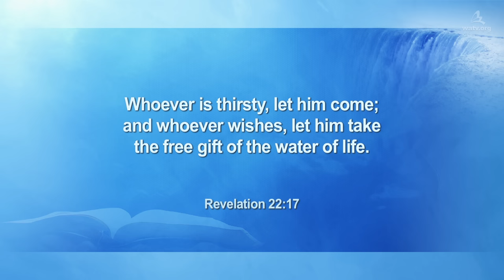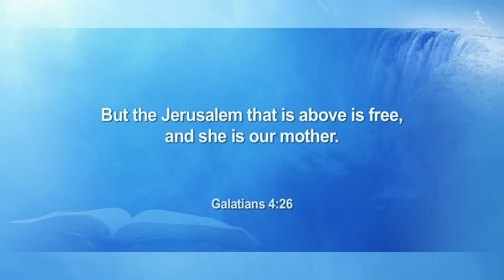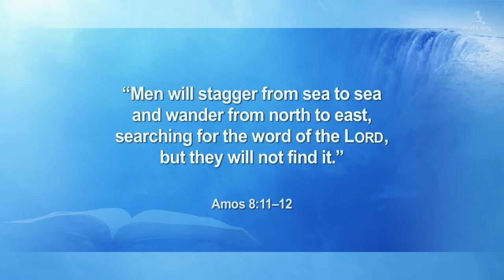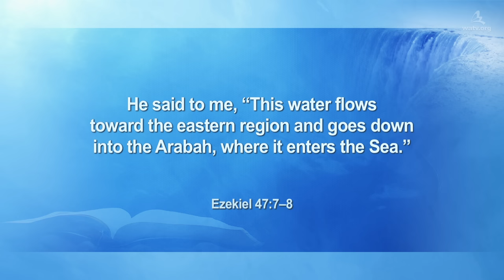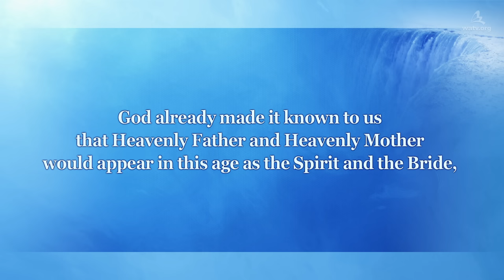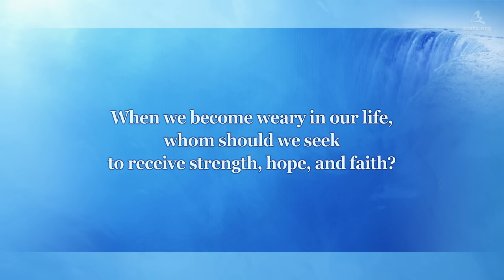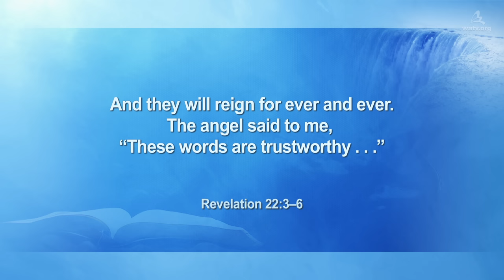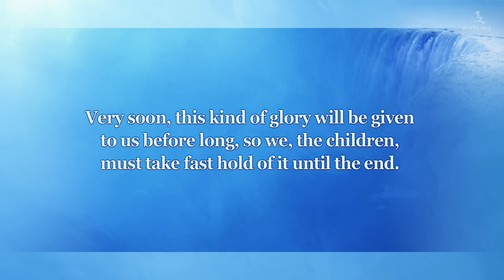God the Mother the Source of the Water of Life, and Christ Ahnsahnghong〘WMSCOG〙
【English】

No living creature can live without water in this world.
In the same way, if our soul wants to receive life,
we must receive the water of life which the Spirit and the Bride give.

Revelation 22:17
The Spirit and the bride say, "Come!" . . . whoever wishes,

The Spirit refers to God the Father according to the Trinity,
and the Bride represents Heavenly Jerusalem, God the Mother.

The power of the water of life which God the Mother gives
Heavenly Mother, New Jerusalem, is the one who gives the water of life.
The prophet Ezekiel prophesied that mankind who was thirsty
because of lack of spiritual water would receive salvation
through the water of life that flows from Jerusalem.

According to the prophecy of the Bible, Church of God
delivers the words of the water of life which God gives to the whole world,
and as a result, many people come before Heavenly Mother to follow Her.